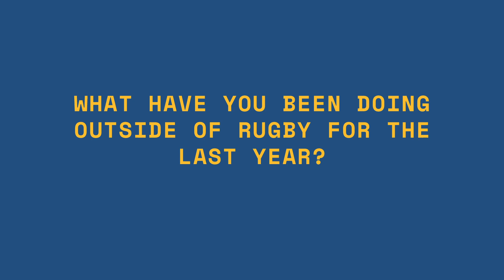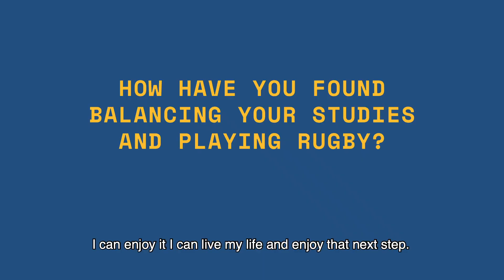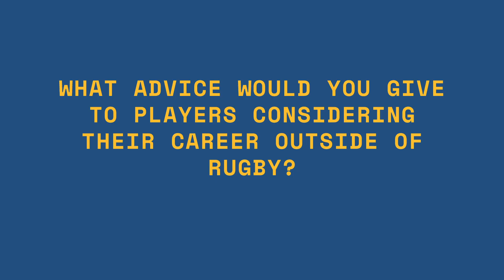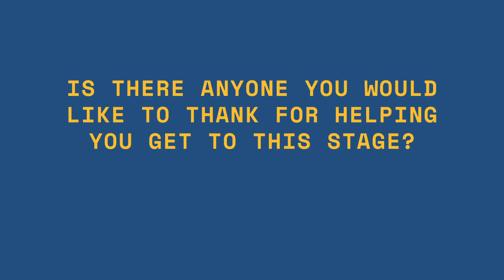Tom Collins - Gainline Award Winner - January 2020